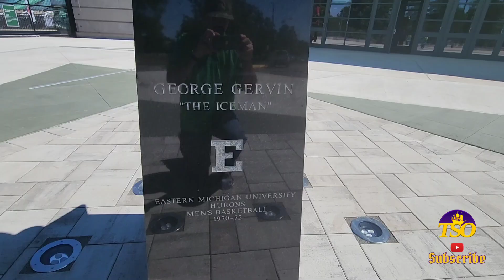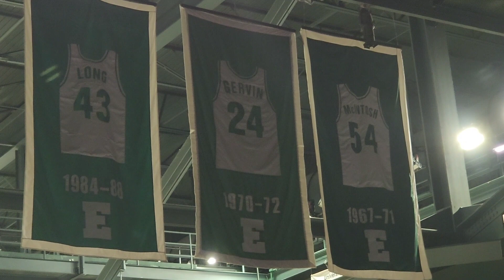GEORGE GERVIN GAMEABOVE CENTER | EASTERN MICHIGAN UNIVERSITY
The beautiful George Gervin GameAbove Center at Eastern Michigan in Ypsilanti, MI.